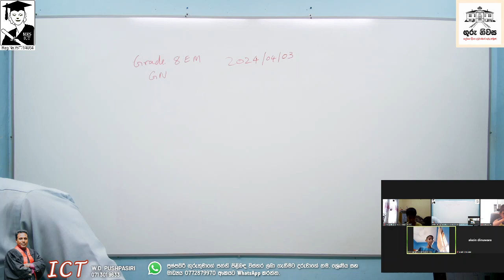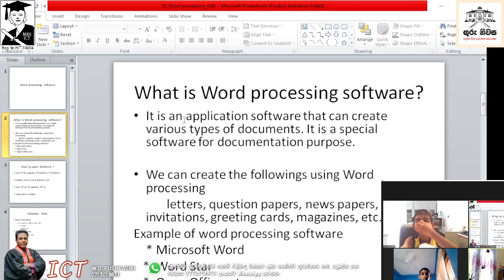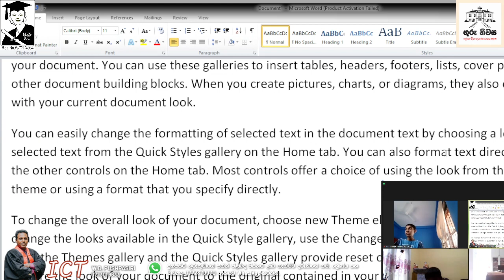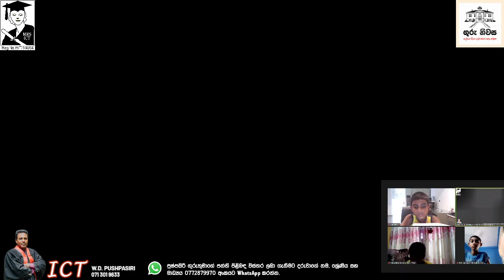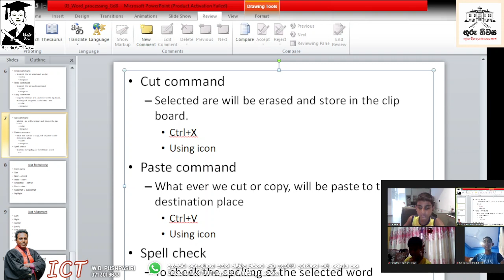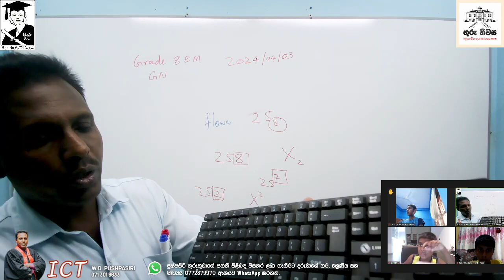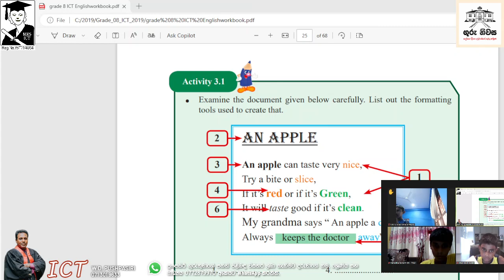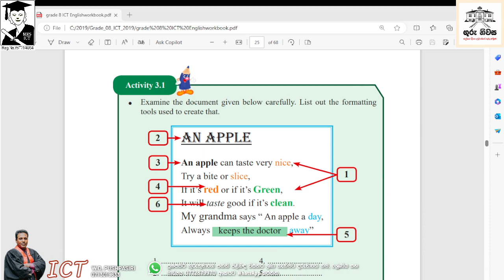ICT Grade 08 Unit 03 Word Processing Part 02 English Medium 2024 04 03